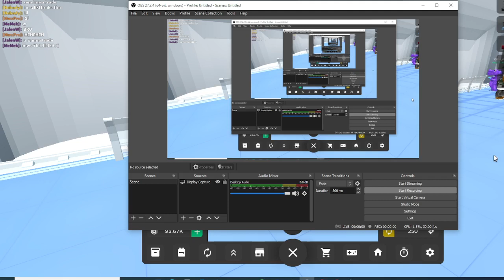Horrible Luck (All Jackpot Ls) Roblox Trade Tower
Video was kind of short.
I got cleaned back to back and I also lost a few jackpots off camera. I'm down like 35b now, and I've lost like 20 jackpots in a row now. Maybe next video I'ma make a comeback